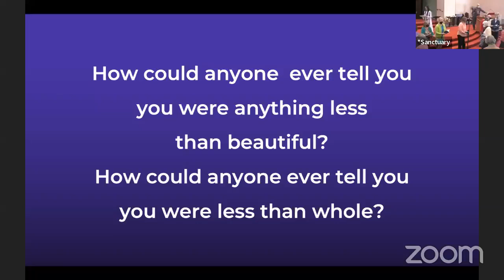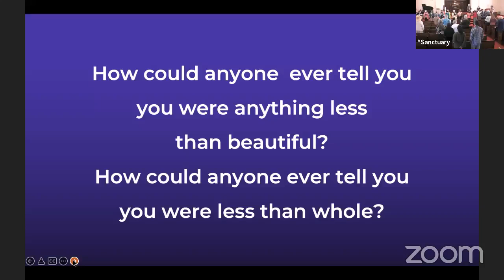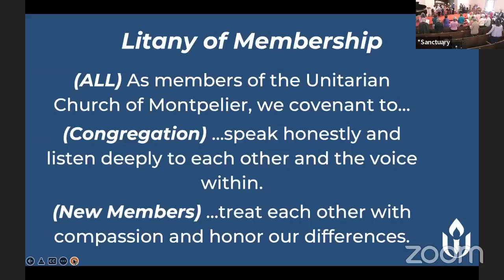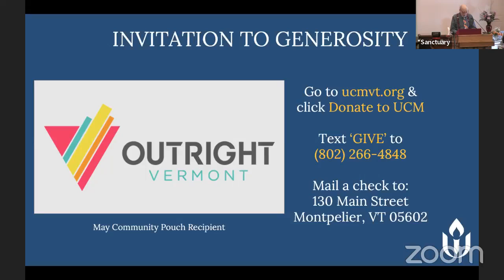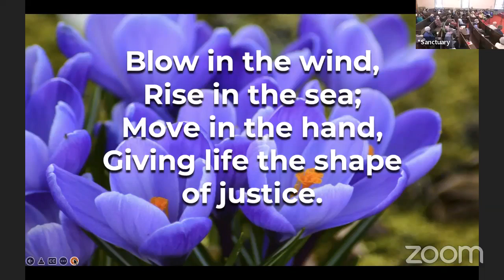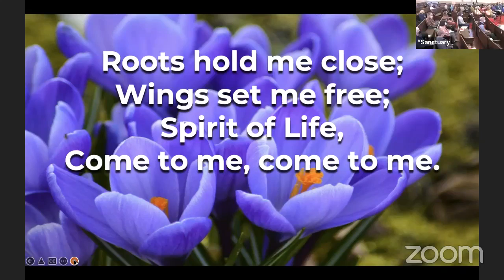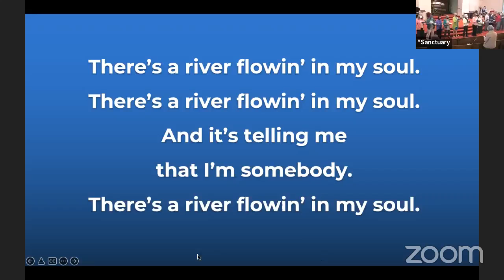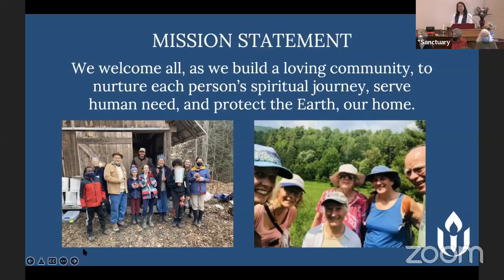May 8, 2022 (Hybrid Worship) Beautiful is this Body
Along the way, many of us take in harmful messages about our bodies. Can we learn to embrace the beauty of each and every body, including our own? During this Sunday’s service, we also welcome the newest members of the Unitarian Church of Montpelier.